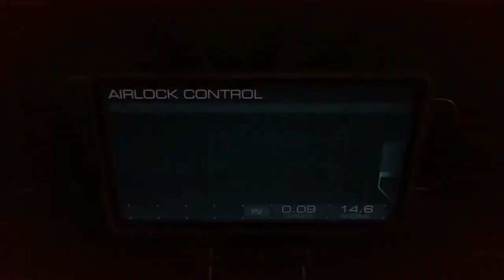Doom how to unlock a Toe into Madness Achievement. Ultra Nightmare UAC mission!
Doom Ultra Nightmare UAC mission, a Toe into Madness Achievement. Watch how to beat the UAC mission legit (not speed run) on Ultra Nightmare mode, to unlock a Toe into Madness achievement in Doom. Doom ultra-nightmare gameplay for a Toe into Madness achievement on Xbox One. Completing this final insane achievement, now I have 100% Doom achievements!